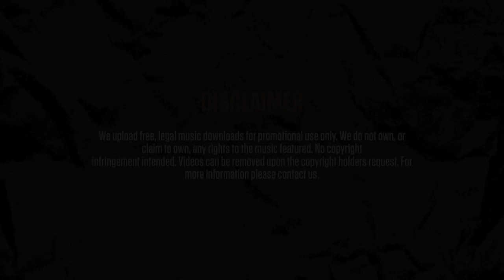Stormzy - Princess & the bandit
Title: Princess and the bandit
Artist: Stormzy
Host: Dice
Mixtape: 168
Track: 11/16